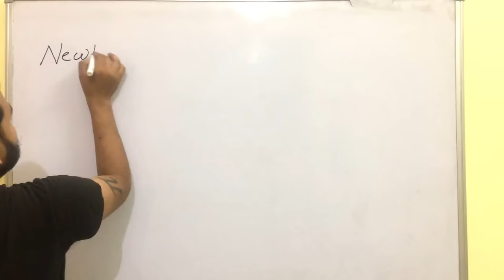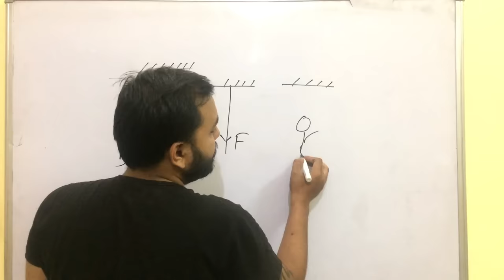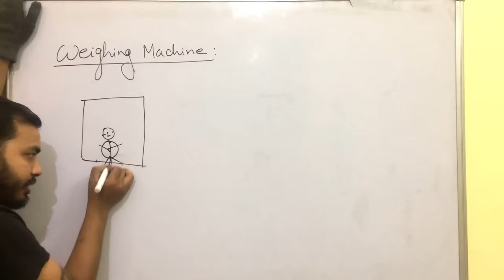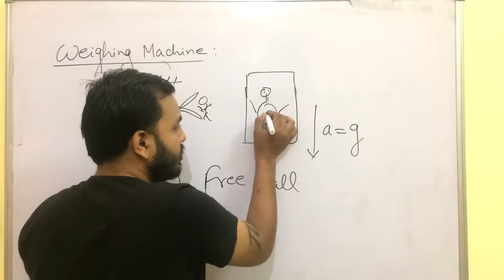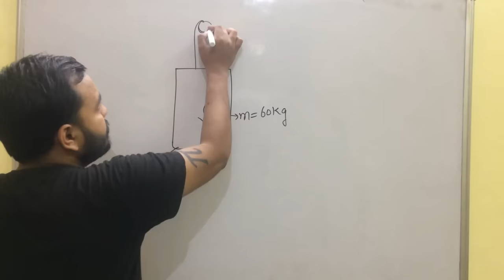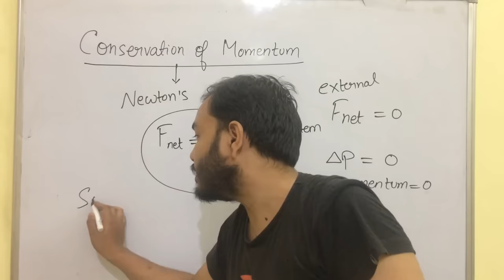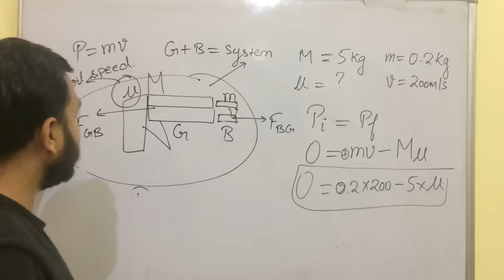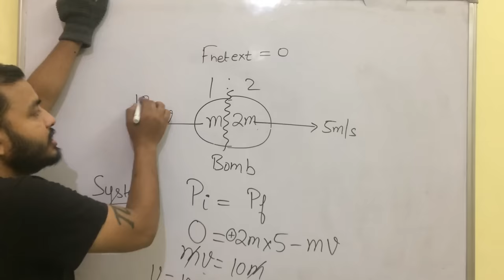11 Chap 5 || Laws Of Motion 04 || Newton's Third Law Of Motion ||Conservation Of Momentum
LAKSHYA Batch(2020-21)

Registration Open!

2)Live Classes and recorded Video Lectures (New, different from those on YouTube)

3)PDF Notes of each class.

4)DPP: Daily Practice Problems with each class having 10 questions based on the class of JEE Mains/NEET level.

5)Syllabus Completion by end of January, 2021 with topicwise discussion of Last 10 Years Problems in Boards, JEE Mains/NEET within Lecture.

6)The Complete Course (Video Lectures, PDF Notes, any other Study Material) will be accessible to all the students untill JEE Mains & NEET 2021 (nearly May 2021)

7)In case you missed a live class, you can see its recording.

8)You can view the videos  any number of times.

9)Each chapter will be discussed in detail with all concepts and numericals

10)Chapterwise Approach towards JEE Mains/ NEET & Board Exams.

Class 11 Chap 5 || Laws Of Motion 01 || Newton's First Law Of Motion || NLM IIT JEE NEET NCERT
Class 11 Chap 5 || Laws Of Motion 02 || Newton's Second Law Of Motion || NLM IIT JEE NEET NCERT
11 Chap 5 || Laws Of Motion 03 ||Pulley Tricks For IIT JEE Mains || How To Solve Pulley Problems
11 Chap 5 || Laws Of Motion 05 || Spring Force || Spring Numericals|| JEE mains NEET All concepts
11 Chap 5 || Laws Of Motion 06 || Pseudo Force | Inertial and Non-Inertial Frame of Refrence IIT JEE
Class 11 chap 5 | Friction Force 02 | Angle Of Repose | Friction on Inclined Plane | IIT JEE / NEET
11 chap 4 || Circular Motion 06 || Motion in a Vertical Circle IIT JEE / NEET || Critical Velocity||